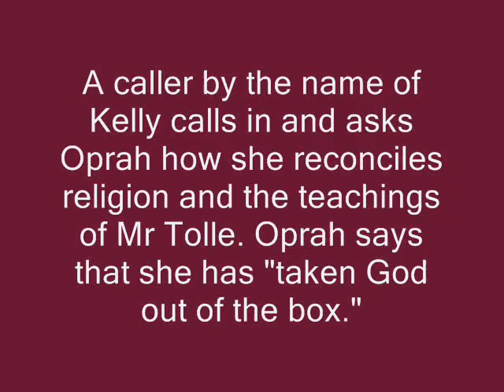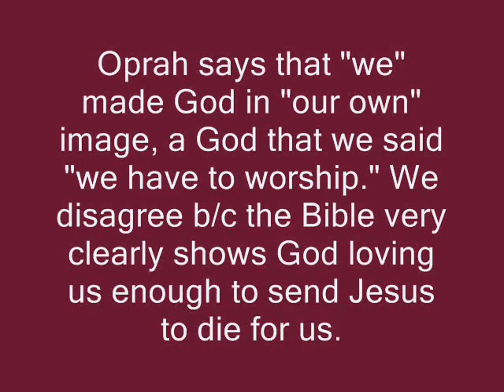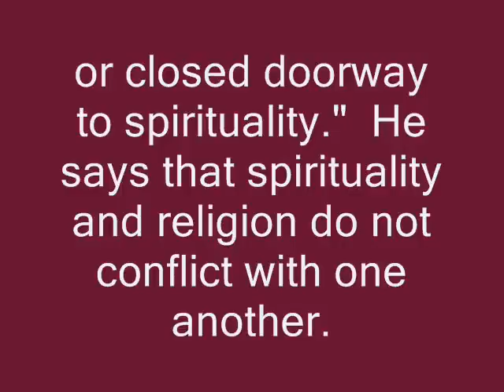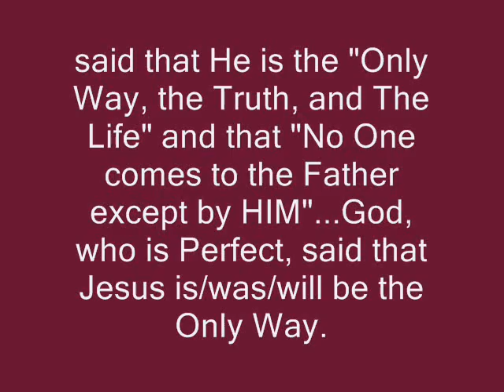Oprah and Eckhart "A New Earth"...In-depth Study...Part..1A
Here is a video of Oprah and Eckhart Tolle that is taken directly from the "New Earth" webinar that is available on her site. This movie has selective clips from the movie that have been put into a movie format. There are personal commentary slides provided throughout the movie that provide Christian answers/responses to the teachings that they are teaching.